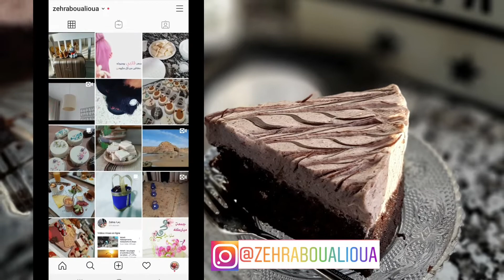Despacito cake brésilien, un dessert gourmand pour Ramadan كيك ديسباسيتو البرازيلي كتحلية لشهر رمضان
جينواز ناجحة مئة بالمئة مهوية و شادة فراسها مكتفرتتش.

مقادير الجينواز :
6بيضات بدرجة حرارة المطبخ
200غرام سكر سنيدة
160غرام دقيق أبيض + 40غرام من الكاكاو
كيس من الخميرة الكيماوية  (8غرام)
قبصة ملح
ملعقة صغيرة من نكهة الفانيلا

(يمكن الاستغناء عن الكاكاو في هده الحالة نحتاج إلى 200غرام من الدقيق عواض 160غرام)

تطهر في فرن بدرجة حرارة 175 لمدة 25 دقيقة تقريبا

السيرو :
كأس من الحليب الدافئ
ملعقة كبيرة من الكاكاو الحلو (الذي يشرب مع الحليب) أنا استعملت المر و أضفت ملعقة غير مملؤة من السكر.
ملعقة كبيرة من قهوة سريعة الدوبان.

موس الشكلاطة :
كيس غبرة الشانتييه Chantilly ما يعادل  100 غرام يكون بارد جدا
1/2 لتر حليب بارد جدا
150 غرام شكلاطة سوداء
2 ياغورت الشكلاطة

استعملت مول قطره 27 سنتيمتر

Génoise :
6 œufs à température ambiante
200 g de sucre
160 g de farine + 40 g de cacao
Une pincée de sel
1 cuillère à café d'arôme de vanille

(Vous pouvez vous passer du cacao en poudre, dans ce cas vous aurez besoin de 200g de farine au lieu de 160 g)

Faire cuire dans un four à 175°C pendant 25 minutes.

J'ai utilisé un moule de 27 cm de diamètre.

Sirop :
1 verre de lait tiède
1 cuillère à soupe de cacao sucré (ici j'ai utilisé du cacao amer auquel j'ai ajouté 1 cuillère à soupe non remplie de sucre)
1 cuillère à soupe de café soluble

Mousse au chocolat :

1 sachet de chantilly en poudre (100 grammes)
1/2 l lait

150 grammes de chocolat noir
1 cuillère à soupe de café
1 cuillère à soupe de cacao
2 yaourts au chocolat

Number/letter cake avec sa crème au goût caramel طورطة الأرقام و الحروف مع كريمة بمذاق مميز

طورطة الغابة السوداء (فوري نوار) بمذاق هائل بطريقة سهلة للمبتدئات  Forêt noire facile pour débutants

Cake brésilien
Gâteau brésilien
Gateau brésilien
Dessert gourmand
Dessert Ramadan
Dessert chocolat
Dessert café
Dolce brasiliano
Cake cioccolato
Cake caffè
Cake fondant en bouche
Délicieux cake
Pâtisserie facile
Pâtisserie facile
Gâteau pour débutant
Gâteau pour débutante
Génoise

كيك بالشوكولاتة
كيك ديسباسيتو
الكيك البرازيلي
كيك القهوة
موس الشوكولاتة
جينواز
تحلية لذيذة
تحلية رمضان

Cake brésilien
Gâteau brésilien
Gateau brésilien
Dessert gourmand
Dessert Ramadan
Dessert chocolat
Dessert café
Dolce brasiliano
Cake cioccolato
Cake caffè
Délicieux cake
Pâtisserie facile
Pâtisserie facile
Gâteau pour débutant
Gâteau pour débutante
Génoise

كيك بالشوكولاتة
كيك ديسباسيتو
الكيك البرازيلي
كيك القهوة
موس الشوكولاتة
جينواز
تحلية لذيذة
تحلية رمضان
تحلية رمضان
تحلية لرمضان
تحلية باردة
تحلية رمضان
   تحلية سهلة و لذيذة

شهيوات رمضان
شهيوات رمضان 2020
رمضان 2020